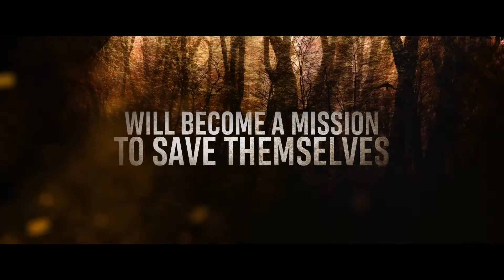WARHUNT trailer (2022) | PLANET DARK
IMDb

Záchranná mise přísně tajného materiálu ze sestřeleného letadla se změní v hotové peklo, když se americkým jednotkám uprostřed nacistického Německa postaví do cesty démonické síly.
WARHUNT vychází 21. ledna 2022 prostřednictvím distribuční společnosti Saban Films.